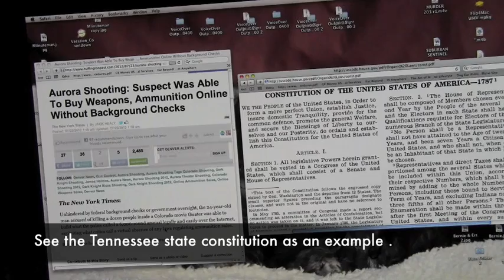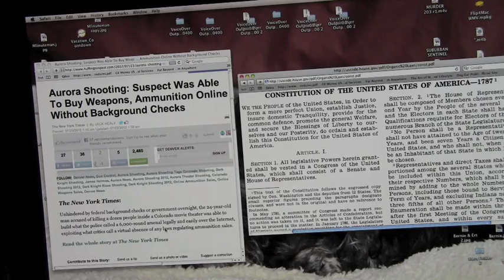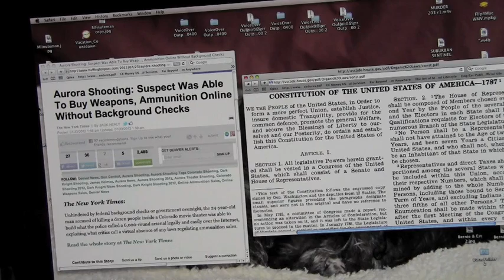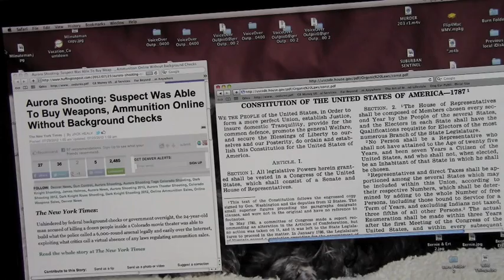Aurora, Colorado Shootings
Commentary on the recent mass shooting in Aurora, Colorado.